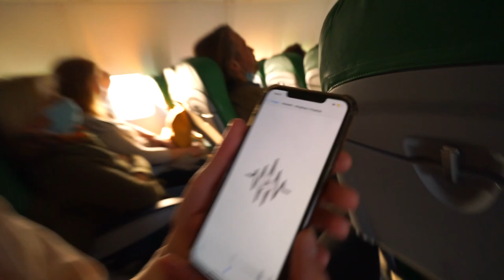UITGAAN IN VALENCIA MET STEFAN! 🥳